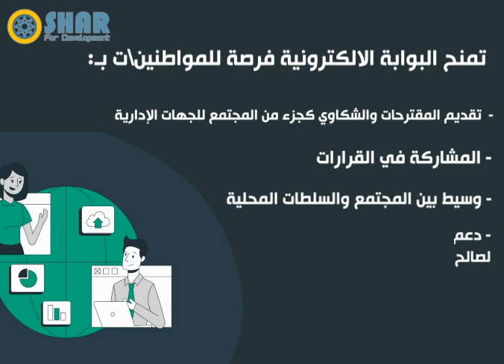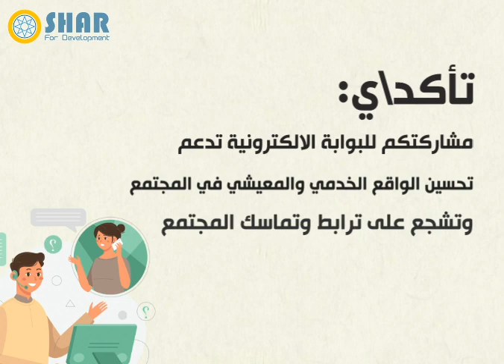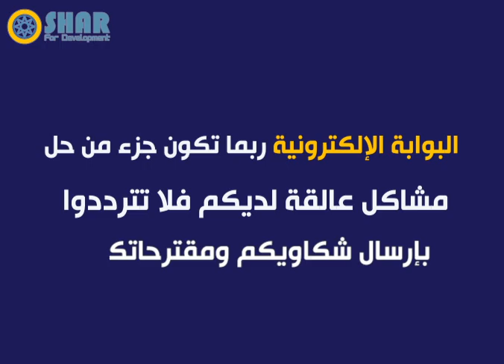بوابة الشكاوي والمقترحات لمشاركة مجتمعية فاعلة من اجل تحسين الخدمات